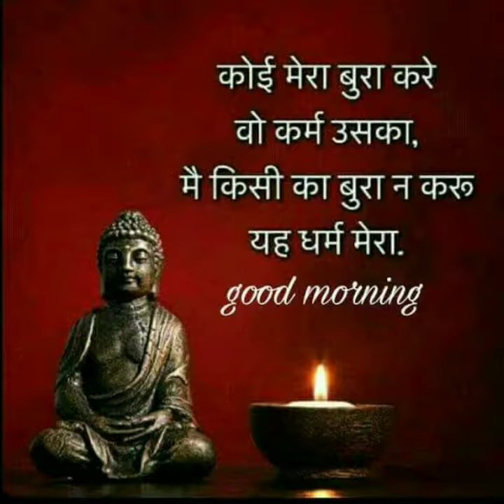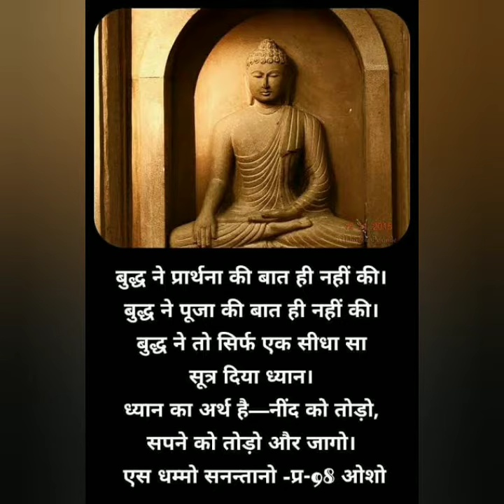Medicine for good life..... Buddha mantra 🙏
Bharti shah😇